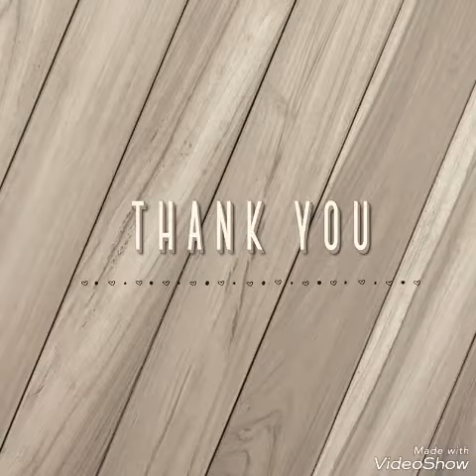Ovacık İlkokulu, Kültür Tırtılını yardımlaşarak tamamladı.